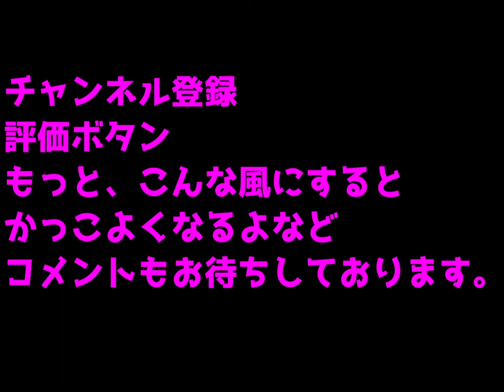タケコプター(ドラえもん 道具)をつくってみた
UnityとBlenderで、タケコプターを作ってみました。
タケコプターで飛ぶゾンビはラグドールを使用しています。

ラグドールのゾンビの作り方は以下の動画を参照

Blenderでタケコプターをつくったあと、

リジッドボディをつけて、真上に力を加え続けます。(addfoce)
力は、ゾンビとつなげたあと飛ぶぐらいの力にします。

タケコプターにfixedjointをつけ、
ゾンビのラグドールの頭の部分に接続しています。

するとタケコプターで飛んでいるかのようになりました。

キーボードの上を押すと
タケコプターの前に力を加えるようにしたりして
操作もできるようにしています。動画のようになりました。

ゆにてぃちゃんのアセットは、
『ユニティちゃんライセンス』で提供されています。

このアセットをご利用される場合は、
『キャラクター利用のガイドライン』も併せてご確認ください。

  見てほしいおススメ動画